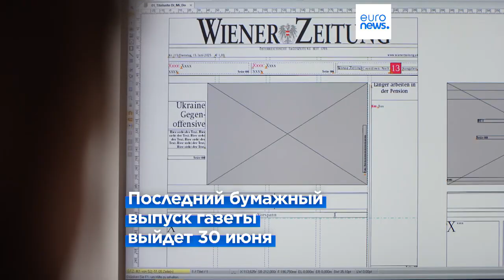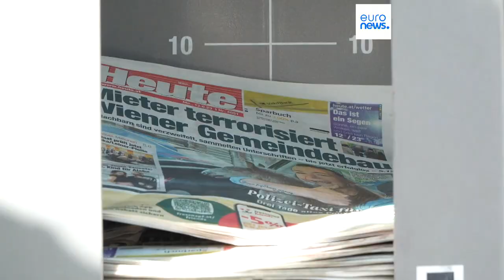Wiener Zeitung: последний тираж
В Австрии прекращается выпуск бумажной версии самой старой в мире газеты. После 30 июня Wiener Zeitung можно будет читать только в интернете.